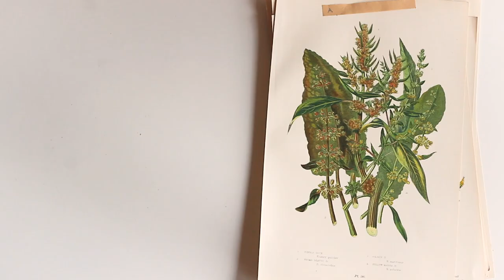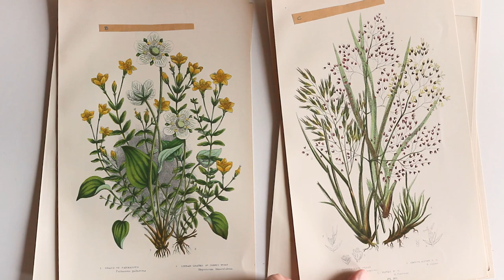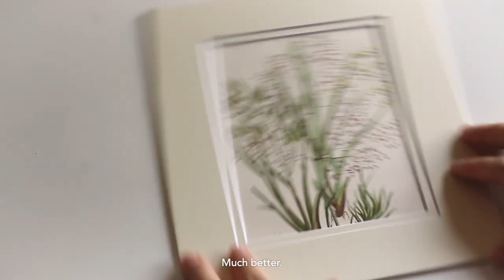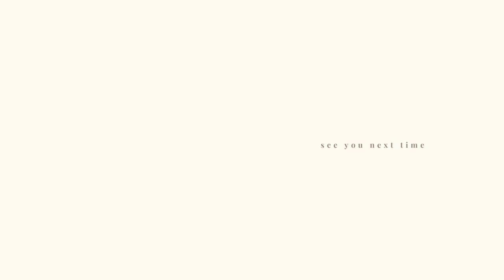No. 1 | Framing Victorian Botanical Illustrations | easy DIY vintage decor | apartment update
Hi friends and welcome to the first episode! Join me as I frame some vintage Anne Pratt botanical illustrations.

"Fresh Air", "Bittersweet", "Wholesome", "Easy Lemon", "Windswept"

*Acid Free Picture Mats
*Canon EOS Rebel T5
*Canon EF 50mm f/1.8
*SD Card
*Sony WH-1000XM4
Rifle Paper Co. x LOLOI Rug: Cotswolds-Primrose